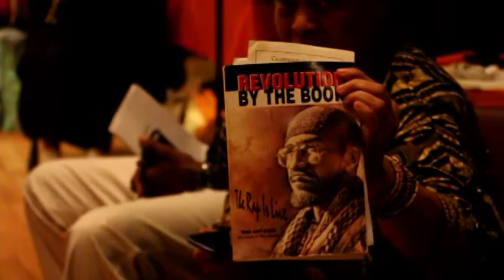Love & Resistance: Iman Jamil Al-Amin Support Event Part 2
Sept. 12, 2014 SEIU 1199 NYC
IMPACT Repertory Theater ♦ Dhoruba bin Wahad ♦ Karima Al-Amin
♦ Imam Al Hajj Talib Abdur-Rashid ♦ Pam Africa